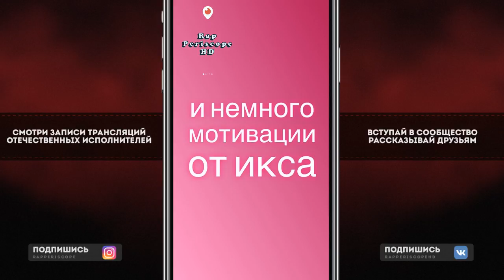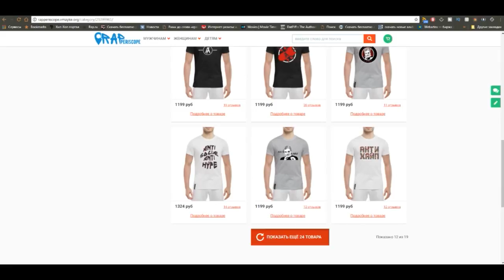XXXtentacion Cosplay: Немного Мотивации от Stephan Pie